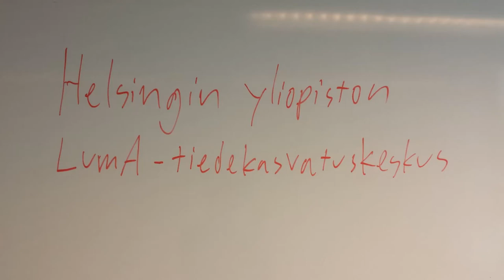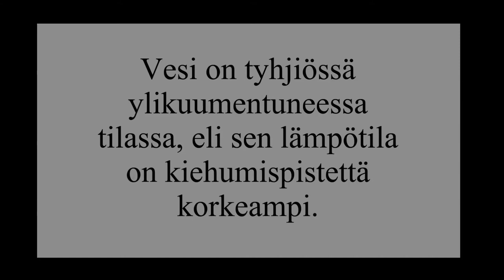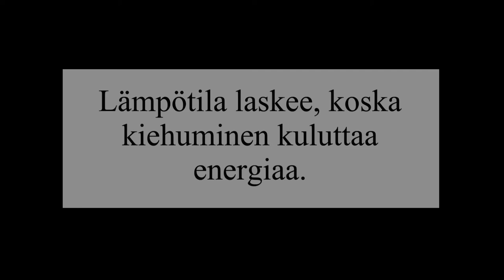Tyhjiöpumppu - osa 2 - vesi ja nestetyppi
Kuvasimme F2k-laboratorion TET-harjoittelijan kanssa tyhjiöpumppudemonstraatioita.

Kuvaus ja editointi: Miikka de Vocht, Fysiikan laitos, Helsingin yliopisto